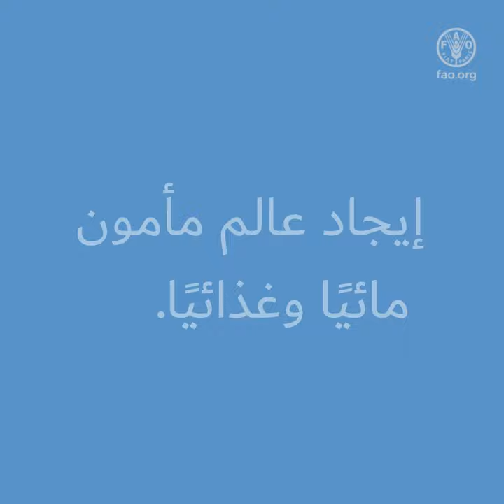أبطال المياه هم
صحيح أن كوكبنا يدعى "الأرض"

ولكنه يتكوّن بمعظمه من المياه، مثلنا تمامًا.

وهو يوفّر الغذاء للناس والحيوانات والطبيعة كلها.

وهذا المورد الثمين ضروري للحياة، ولكنه ليس بمتناول الجميع.

كلّ قطرة مياه مهمة

ويمكن لأفعالكم أن تساعد في إيجاد عالم مأمون مائيًا وغذائيًا.

الحد من هدر الأغذية للحد من هدر المياه .1
2. تناول أغذية كالفاصوليا والعدس والحبوب التي يتطلب إنتاجها كميات أقلّ من المياه
3. عدم تلويث المياه
4. إيجاد طرق آمنة لإعادة استخدام المياه
5. رسم أفعالكم بشأن المياه من أجل الغذاء والمشاركة في مسابقتنا للملصقات الجدارية!

الموعد النهائي لتقديم الملصق الجداري هو 3 نوفمبر/تشرين الثاني 2023. زوروا الموقع الإلكتروني ليوم الأغذية العالمي للاطلاع على كيفية المشاركة.